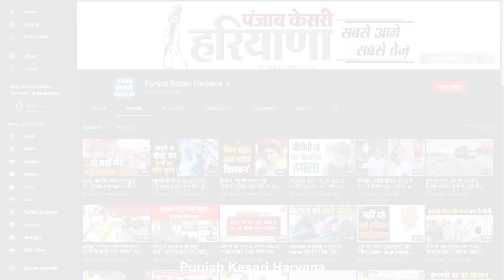Panchkula और Gohana में दिखा सरकार की नई पाबंदियों का असर, शाम 5 बजते ही बाजार हुए बंद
कोरोना के खतरे को देखते हुए हरियाणा सरकार की नई पाबंदियों के मद्देनजर हरियाणा के 5 जिलों में आज शाम 5 बजते ही बाजार बंद हो गए. ये तस्वीरें सोनीपत के गोहाना की हैं, जहां शाम 5 बजते ही पुलिस प्रशासन ने बाजारों में जाकर सभी दुकानों को बंद करवा दिया, और इसके साथ ही दुकानदारों को आगामी 12 जनवरी तक शाम 5 बजे तक दुकानें बंद करने की सख्त चेतावनी भी दी..